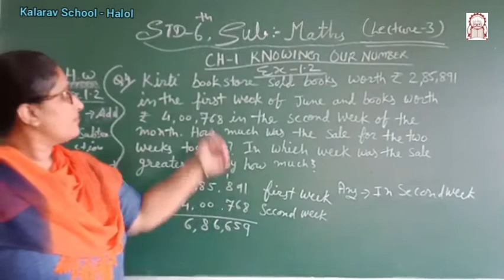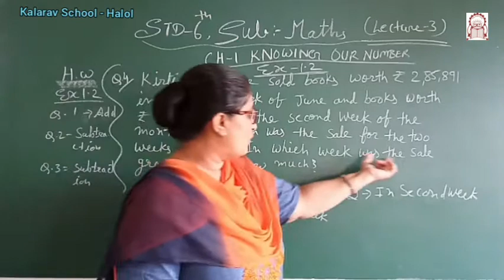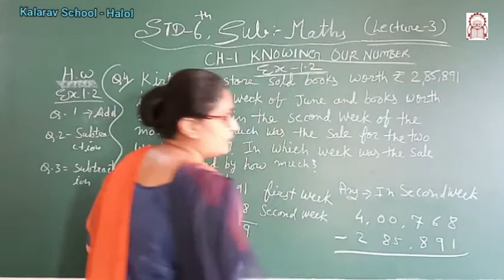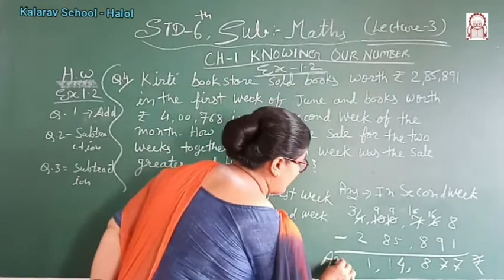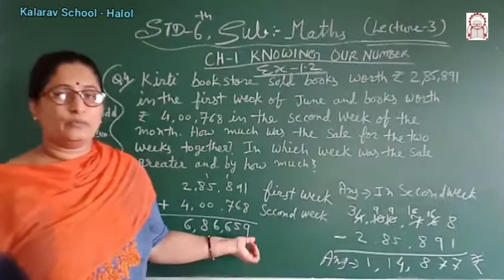Std 6th EM : Maths Ch. 1 - Exercise 1.2 part 3